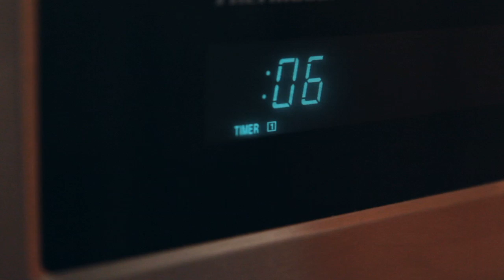Song and Dance (Best screenplay, best cast 48 Hour Film Project - Boston)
From the 48 Hour Film Project 2011 (Boston).
Winner:
Best Screenplay
Honorable Mention for Best Film
Best Original Song
Best Ensemble Acting

Criteria: "I did not see that coming" as a line, a chess piece as a prop, and "Uncle Hank" as a character. Our genre was Romance.